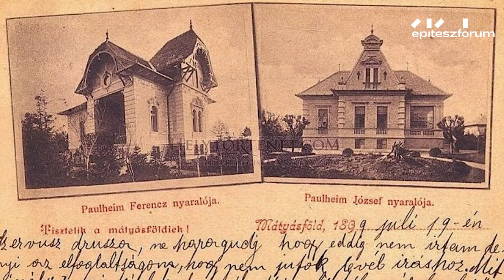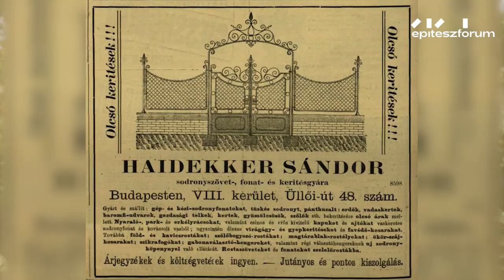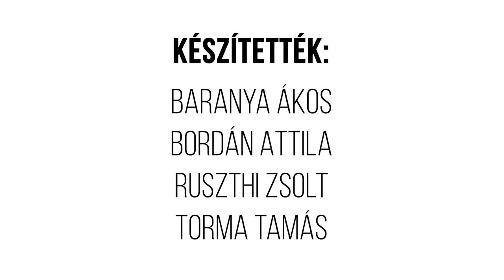MÁTYÁSFÖLD // Egy hely + Építészfórum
Az Egy hely és az Építészfórum közös sorozatának legújabb részében a mátyásföldi villanegyedbe kalauzoljuk nézőinket. Az egykori vadászterületen 1887-ben alapított település kezdetben a nyaralni vágyó pesti úri közönséget vonzotta. A terület arculatát nagyban meghatározza Paulheim József építészete, aki legalább 50 villát, valamint a templom és a későbbi gimnázium épületét is tervezte.